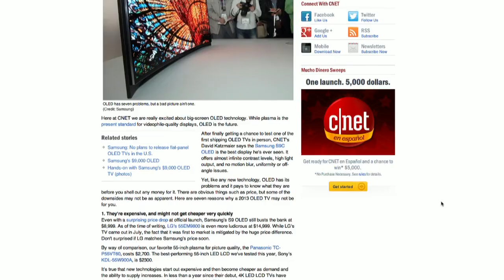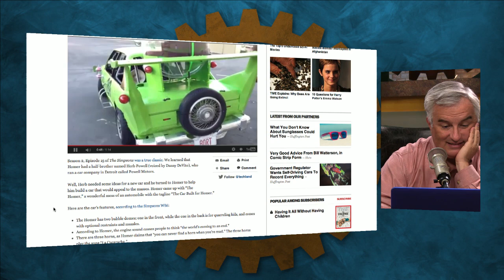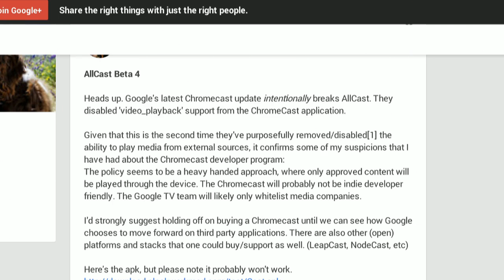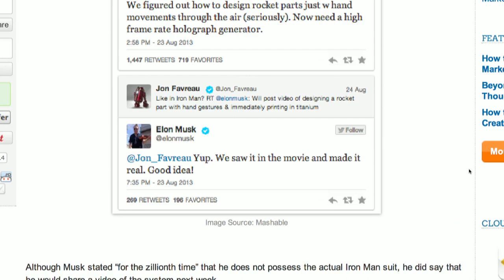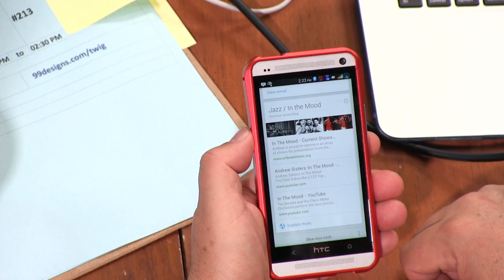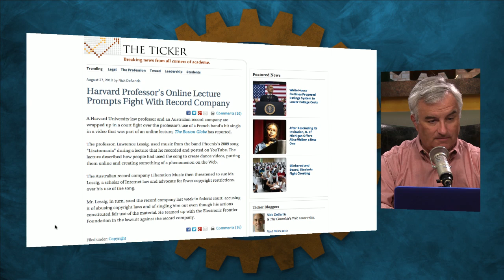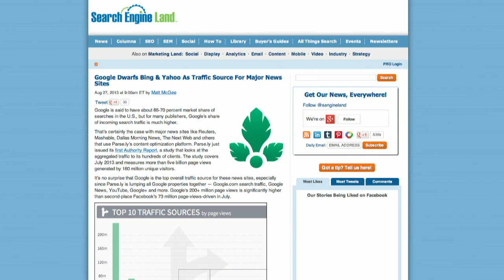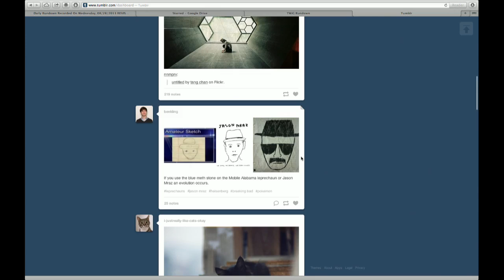This Week in Google 213: Jivin' with Jarvis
Google drops Nexus 4 price, Moto X teardown, Google considers Robo Taxi, and more.